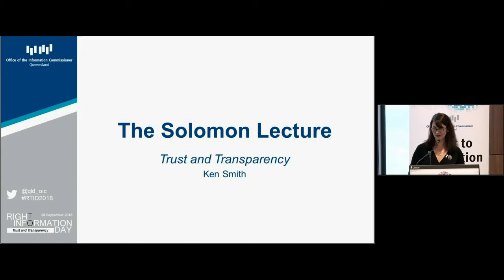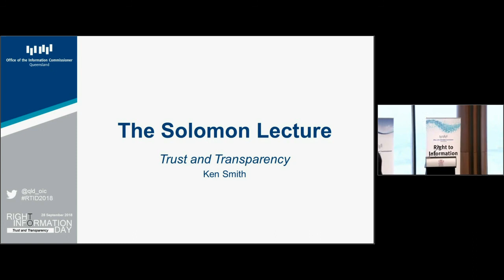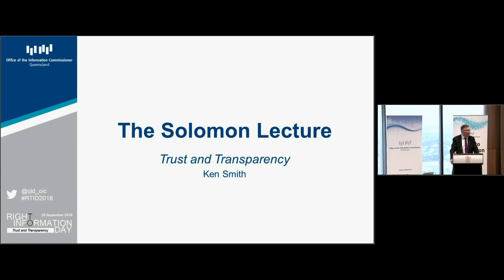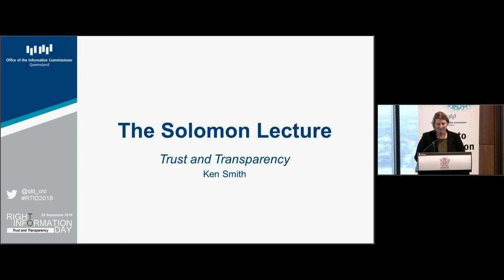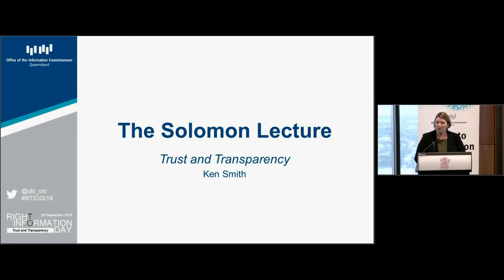2018 Solomon Lecture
Solomon Lecture delivered by Professor Ken Smith, Chief Executive and Dean of the Australia and New Zealand School of Government.

Title: Trust, transparency and right to information: accountability in an age of democratic disquiet